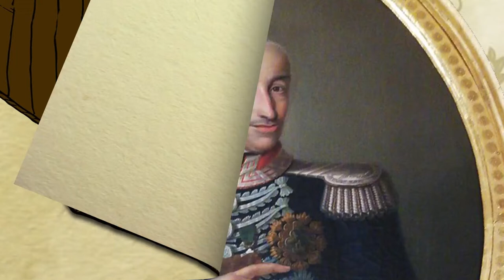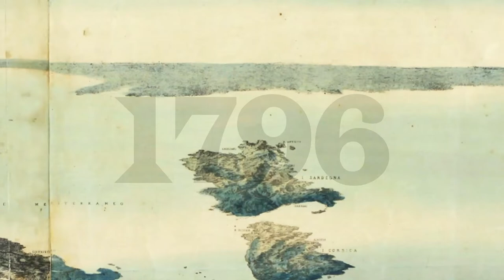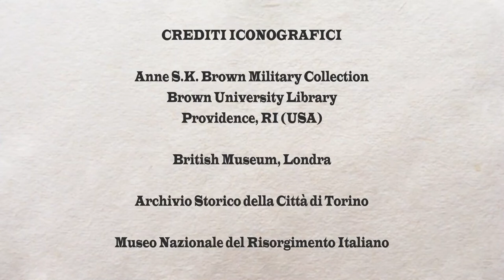"Un Re in Mutande"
Una breve ma spiritosa storia dell'Arma dei Carabinieri. Per illustrare la mostra storica "Guard'a voi! Due secoli della Scuola Allievi Carabinieri di Torino.  A Palazzo Lascaris a Torino dal 21 ottobre al 7 dicembre 2022